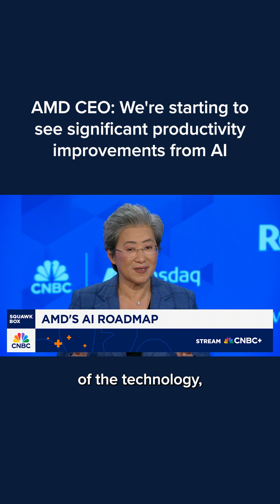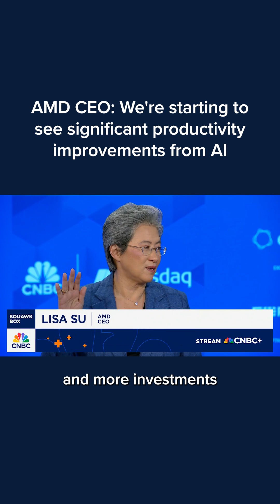AMD CEO: We're starting to see significant productivity improvements from AI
AMD CEO Lisa Su said Wednesday that some of the company's largest customers are starting to see "significant" productivity improvements from AI.

AMD says its overall revenue growth would expand to about 35% per year over the next three to five years, driven by “insatiable” demand for AI chips.